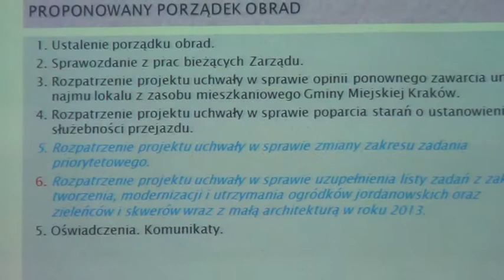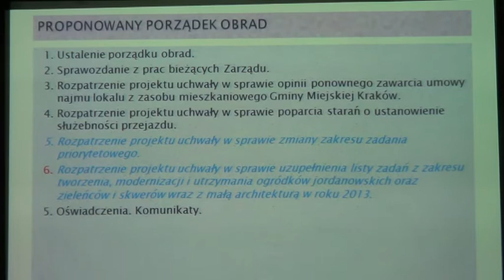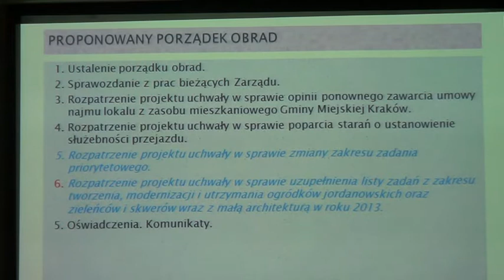RD_XVI_21-03-2013_1 Otwarcie sesji, przyjęcie porządku obrad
Nagranie z XXIX sesji Rady Dzielnicy XVI Bieńczyce z dn. 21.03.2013 r. Otwarcie sesji, przyjęcie porządku obrad.